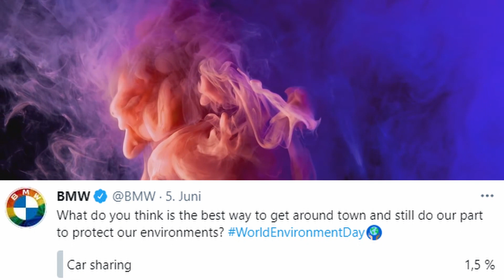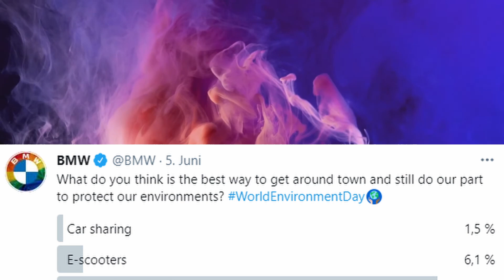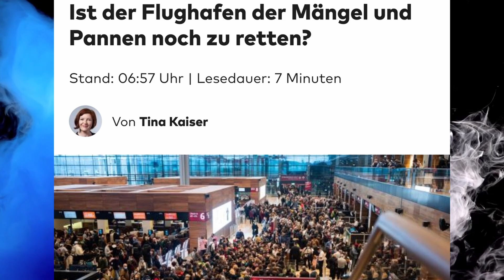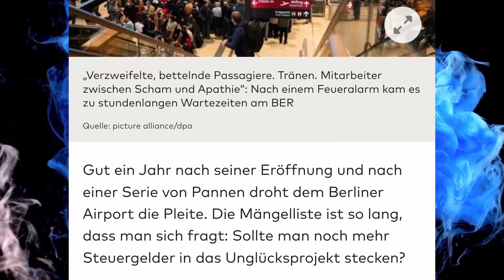Die Top 10 SCHLECHTESTEN Springer! || Meme/Fails|| Vide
Seid klug und denkt nach bevor ihr in eurem Suff-Kopf dummes tut. Und wenn ihr es dennoch tun solltet, filmt es wenigstens